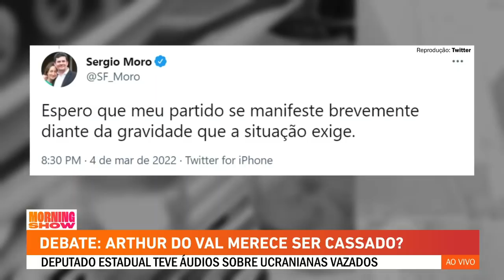Vini: Moro vai ser atingido pelos áudios do Arthur do Val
Bancada do Morning Show repercute a fala do deputado estadual de São Paulo, Arthur do Val, o Mamãe Falei. Em um áudio vazado, o parlamentar, que viajou para a Ucrânia em meio à guerra, afirmou que as mulheres do país "são fáceis porque são pobres". Bancada comenta.